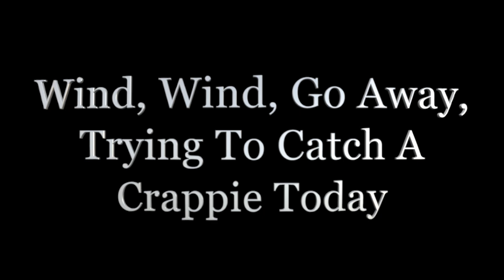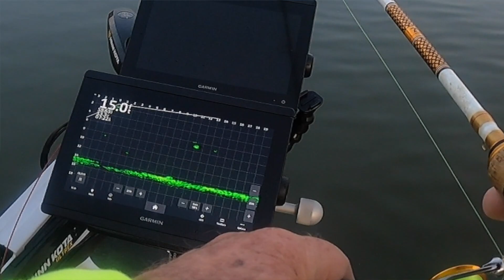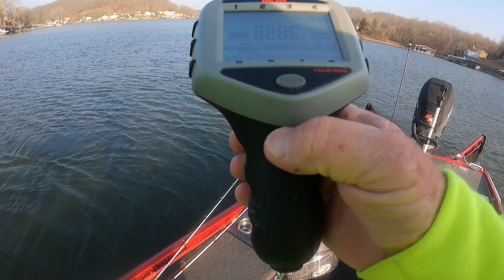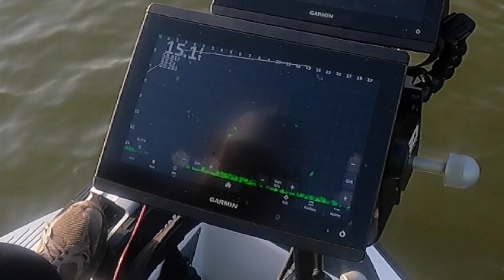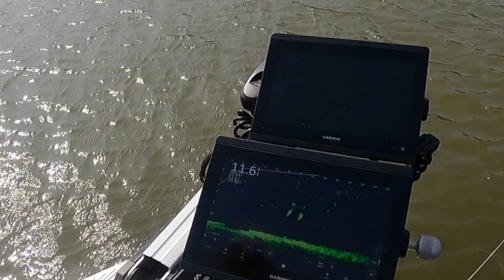Wind, Wind, Go Away, Trying To Catch A Crappie Today!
Here is another day of pre-fishing for the National Crappie League tournament on Lake of the Ozarks.  The wind became brutal and we were only able to fish half a day but we were still able to catch a limit of crappie along with some nice ones.

Video #81 (April 4, 2023)

Here is a link to my YouTube channel where you can find my other fishing videos:

Here is a link to Muddy Water Baits.

Go to Grizzly Jig Company for your best buy on B & M rods and other fishing gear:

My Gear:
Cameras:
Sony FDR AX-33
GoPro Hero 5 Black
GoPro Hero 9 Black
Microphones:
Azden Pro XD
Saramonic Blink 500 B2